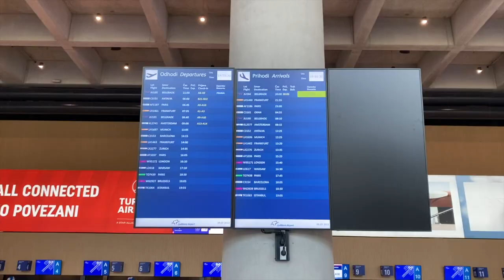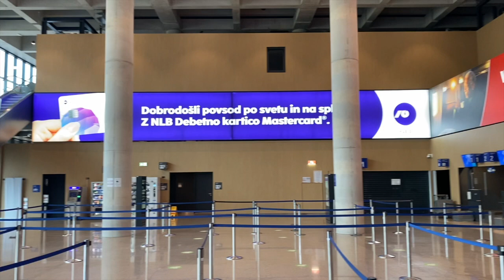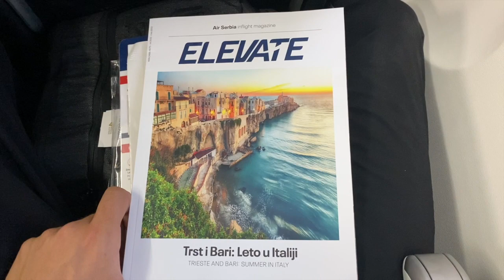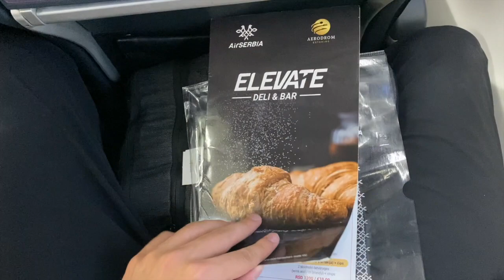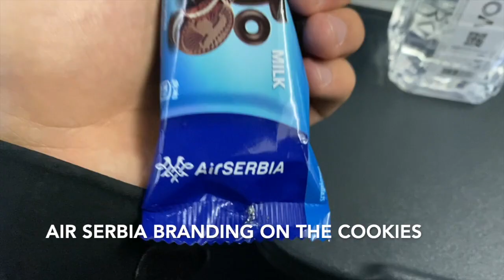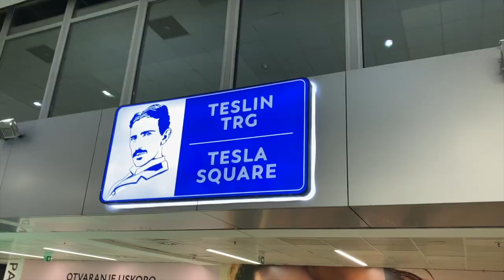TRIPREPORT | Air Serbia (ECONOMY) | ATR 72-600 | Ljubljana - Belgrade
Flew from Ljubljana Slovenia to Belgrade Serbia on Air Serbia! Slovenia is so beautiful the sunset views were amazing! See what the Air Serbia branded Oreos looked like that were served inflight!